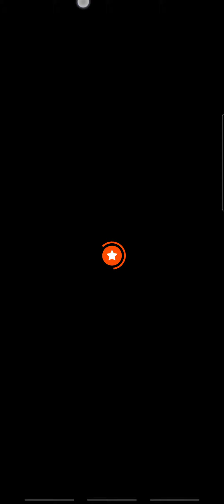3 января 2023 г.